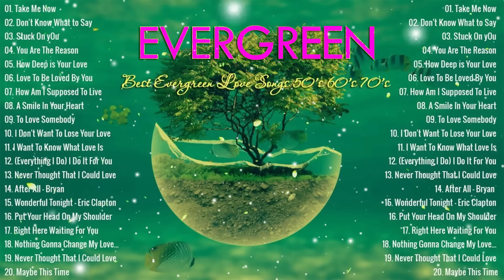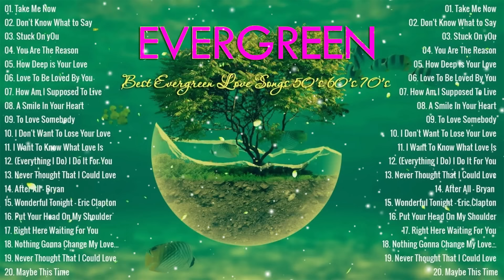New Trending Acoustic Love Songs 2024 🎈 Best English Acoustic Songs Cover 2024 for a Joyful Morning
Trending Acoustic Love Songs Cover Playlist 2023 ❤️ Soft Acoustic Cover Of Popular Love Songs

[00:00:00] - Let Her Go
[00:03:22] - At My Worst
[00:06:05] - You Are The Reason
[00:09:29] - Just Give Me A Reason
[00:13:34] - Say You Won't Let Go
[00:17:03] - Bad Liar
[00:21:19] - All Of Me
[00:26:28] - Impossible
[00:30:03] - Wolves
[00:33:58] - Better Now
[00:37:43] - Shallow
[00:41:00] - Save Your Tears
[00:44:06] - La La La
[00:46:37] - I Love You 3000
[00:50:03] - Thinking Out Loud
[00:54:06] - Don't Start Now
[00:56:16] - Unstoppable
[00:59:36] - Comethru
[01:02:51] - Ocean Eyes
[01:06:14] - A Thousand Years

acoustic love songs 2023, acoustic songs 2023, acoustic music, acoustic cover, acoustic guitar songs, best acoustic songs,